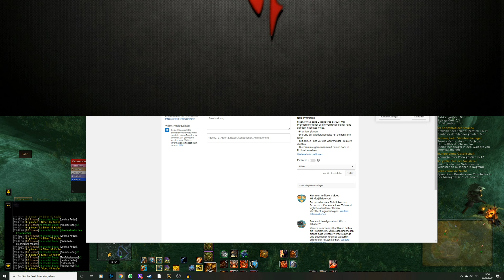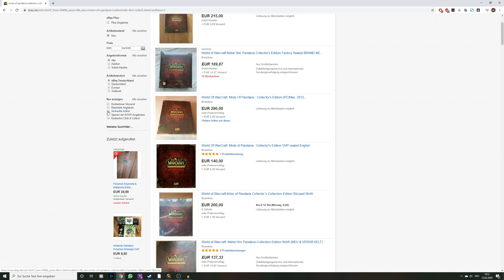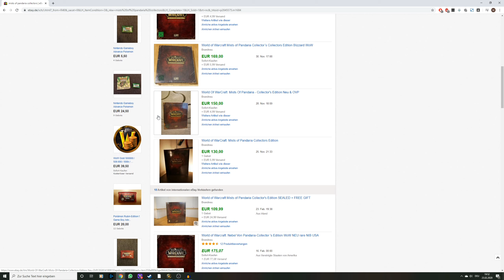Let's Play World of Warcraft (Tauren Krieger) #1728 - Doch ne Wertanlage